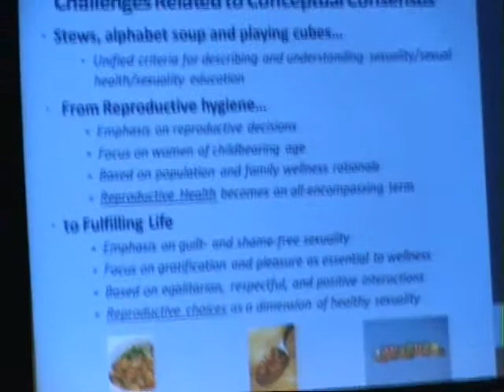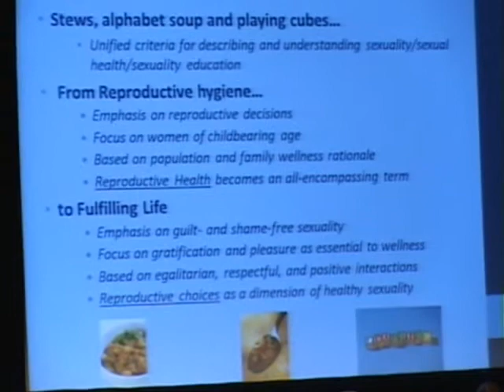AIDS 2012 - Sexual Health and Sex Education - part 3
The XIX International AIDS Conference, AIDS 2012, happened in Washington DC from July 22 to 27, 2012.  This clip is from one of the sessions which were not recorded by the organizers.
title : THSA01  Addressing Sexual Health and Evidence-Based Sexual Health Education: Evolving Opportunities Non-Commercial Satellite
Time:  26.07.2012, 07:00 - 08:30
Co-Chairs:  Kevin Fenton & Massimo Ghidinelli, United States
Presentation: Challenges and opportunities by Rafael Mazin,  MD United States, Pan American Health Organization & World Health Organization
Plus Q&A